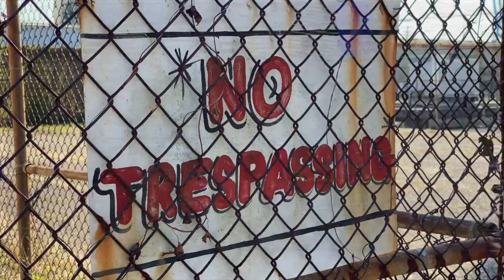BZ013 - At They Neck (Directed By Hollywood Pompeii Studios)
Click the link bellow to follow me daily on IG.